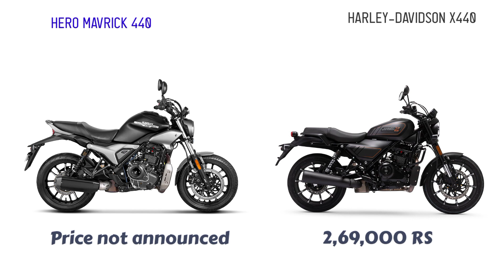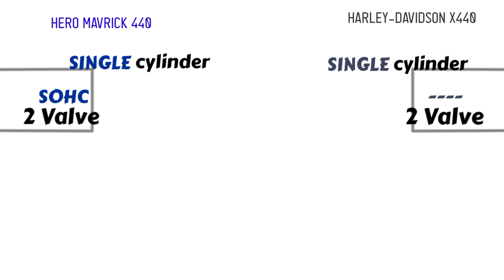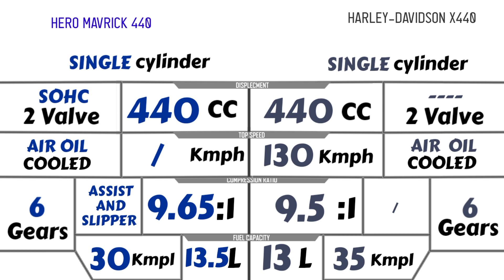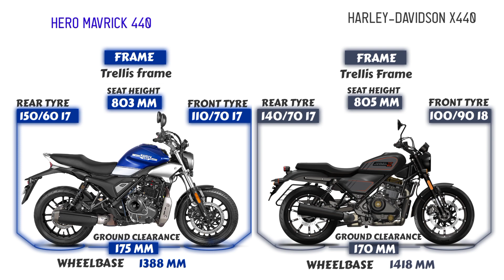Hero Mavrick 440 vs Harley Davidson x440 | Comparison | Mileage | Top Speed | Price | Bike Informer